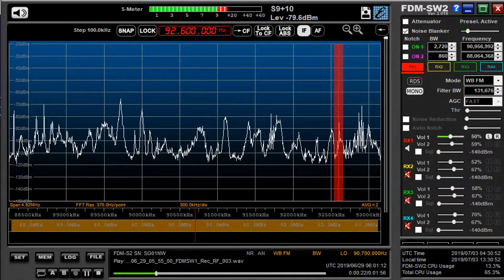92 6 MHz 926梁溪之声 June 29,2019 0600 UTC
无锡広播電台